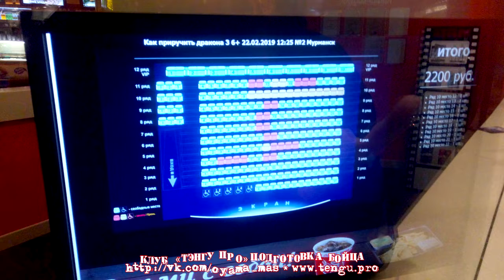Cгоняли на фильм " Как приручить дракона 3". Клуб «Тэнгу Про» Мурманск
Как Клуб «Тэнгу Pro» провёл сегодняшний день. Мы сгоняли на фильм " Как приручить дракона 3"